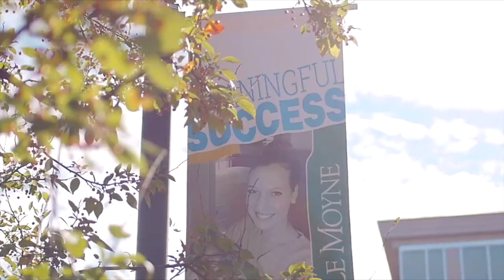Heights Hoopla Episode #11 | March 7, 2019